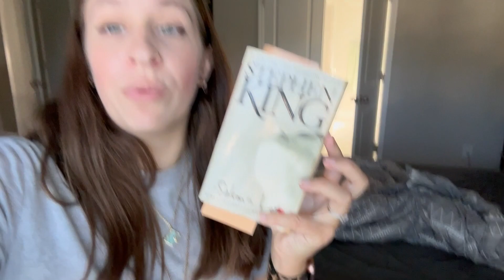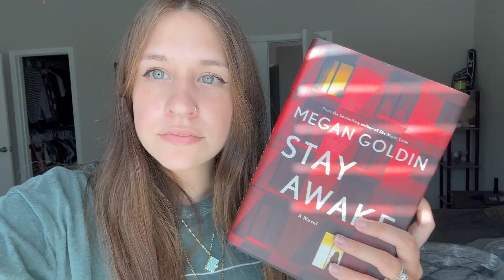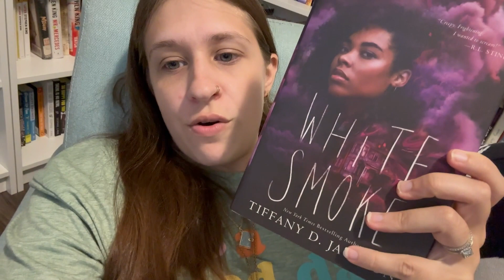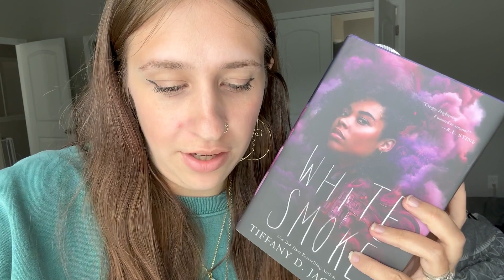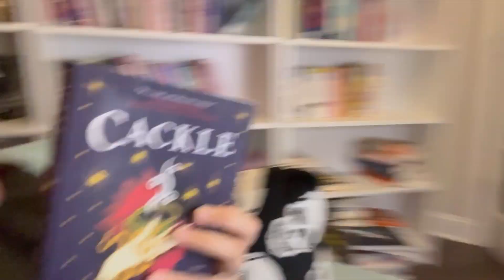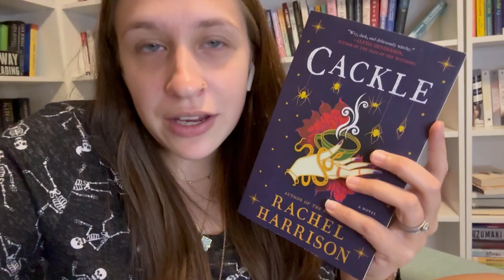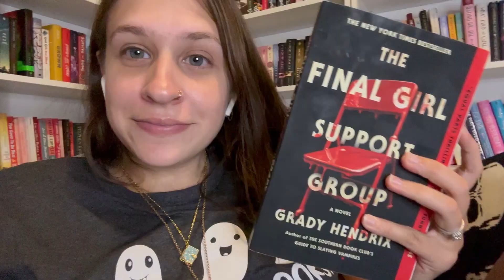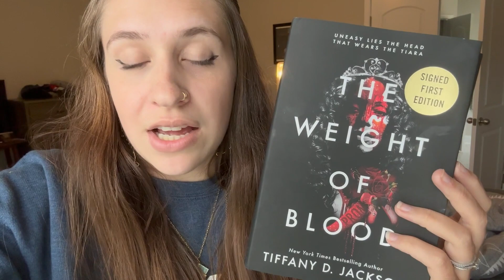First Weekend of Halloweekend! | Weekly Reading Vlog | #34 | Booktube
Main Book Prompts

Read a host favorite - 5 options in each hosts video, 25 total

Read a book with a halloween related word in the title (dark, night, dead, haunt, shadow, blood, fear)

Read a book in your favorite horror or thriller subgenre (slasher, home invasion, gothic, legal,
psychological)

Read a book that is set around halloween/gives you halloween vibes

Read a horror or thriller genre blend (horror or thriller + another genre - a horror and thriller blend counts)

Bonus Book Prompts
Read a novella

Read a book by an author you love

Read a book with halloween colors on the cover

Read a book by a new to you author

Read a book with a cover you love

Activity Prompts
Do your favorite fall activity or one you’ve been wanting to try

Watch your favorite horror movie/halloween episode of tv show

Halloween costume/outfit/makeup

Attend reading sprints

Eat a halloween treat

Photo Prompts (instagram and/or discord)
Post a photo with your halloween look and a matching book

Post a halloween color book stack

Post some of your favorite horror and thriller books

Post a photo of your halloween treat with the book you are currently reading

Post a photo of the books you completed for the readathon

Readathon Dates:
Sept 29th-October 31st - every thursday evening in your own time zone to sunday evening in your time zone+ bonus monday on halloween
    Sept 29th-Oct 2nd - sprints on Lexie’s channel
    Oct 6-9 - sprints on Michelle’s channel
    Oct 13-16 - sprints on Katrina’s channel
    Oct 20-23 - sprints on Sav’s channel
    Oct 27-31 - sprints on Erin’s channel
Kickoff sprints will be on Lexie’s channel on Thursday Sept 29th at 7pm eastern. All other sprints will be announced on instagram and discord
Halloween slumber party stream: Sat Oct 29 from 5pm edt to Sun Oct 30 at 5am edt on Lexie’s channel. More details will be announced closer to date